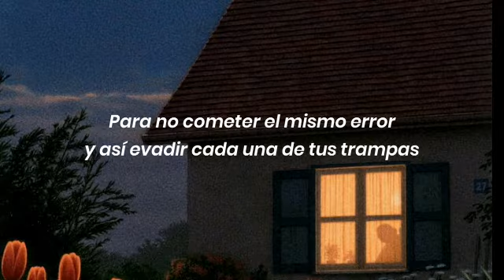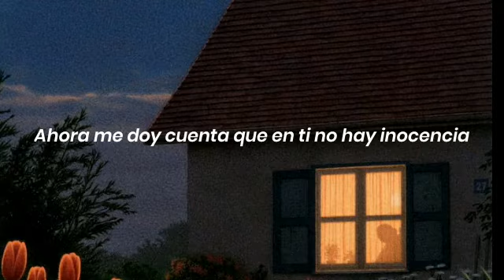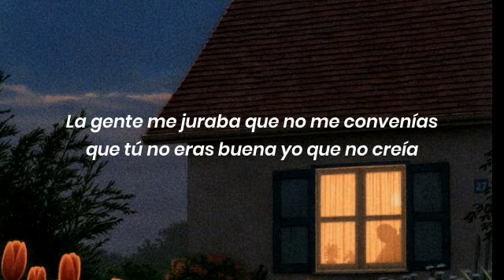Ya es muy tarde-La Arrolladora Banda El Limón